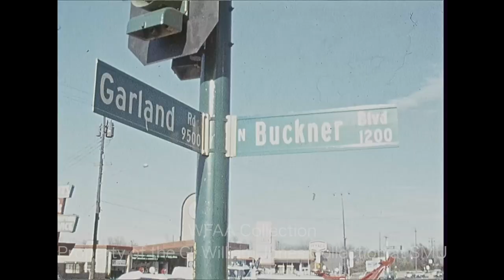WFAA - December 12 - 14, 1970 Part 2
0:00 - (December 12, 1970) Najeeb Halaby, president of Pan American World Airways and former head of the Federal Aviation Administration (FAA) discusses the supersonic transport (SST) program and says that airlines are supporting the funding and research of such a program as part of a massive partnership; he says that the "horrors" certain senators are saying about the program simply aren’t true; he says that they must have congressional support and funding for the program, and if there isn't any U.S. aid, they will have to seek foreign-built SST components; a brief shot of a sign reading "Roster - Terrill School Ex-Students Association - 1966" and silent footage of Halaby attending a luncheon at the Dallas Country Club for alumni of the Terrill School, the precursor of St. Marks (Halaby was a Dallas native and father of Lisa Halaby who would become Queen Noor of Jordan in 1978 when she married King Hussein); Rosser McDonald reporting.

2:05 - (December 13, 1970) A two-car accident caused by a driver running a red light at Garland Road & Buckner Boulevard in East Dallas injured several people, including Wilfred Bout; brief shots of the wreckage, which includes a Bible sitting on the front seat of one of the vehicles, of Sparkman Hillcrest ambulance employees transporting 19-year-old Wilfred Bout on a gurney (Bout died a month and a half later of injuries sustained in this crash), and of first-responders working the scene; additional footage from another crash between a car and a truck near Willow Park Square in North Dallas (Silent).

3:02 - Rev. R. Bruce Weaver describes how the food donation program at Kessler Park United Methodist Church in Oak Cliff (1215 Turner Ave.) came about and how it works; he says that this isn't a Christmas program, per se – rather, it's a winter food pantry project; Judi Hanna reporting.

4:18 - Various shots of children and parents waiting in line to see Santa Claus (Silent).

4:39 - In an interview, Don Derby says that after a recent series of burglaries in his part of Arlington, he's protecting his home with a fence and dogs and has armed his family; he talks about the mental toll these burglaries have taken; Jim Green reporting.

5:17 - The Fort Worth City Council might ban rock concerts at Will Rogers Memorial Auditorium because of damage done to the venue in the past by concertgoers; the report goes on to describe the remedies the city could take to rectify this problem; Jim Green reporting.

6:12 - Dr. Nolan Estes, superintendent of the Dallas Independent School District (DISD), says that vandalism and attacks perpetrated by non-students on DISD campuses is a community-wide problem which requires a shared responsibility between multiple institutions to work together to combat it, including representatives of the Dallas Police Department and juvenile court system; he says that the school community guidance center at Pinkston High School has been a successful project; Gene Thomas reporting.

6:49 - (December 13, 1970) Several young people attend a Christmas party at the Dallas Museum of Fine Arts (DMFA) and tour the newest exhibit, "Figures-Environments," featuring pop sculptures and installations by 8 contemporary American artists (Duane Hanson, Red Grooms, George Segal, Jann Haworth, Alex Katz, Lynton Wells, Paul Thek, and Robert Whitman); among the artworks seen are two sculptures by Duane Hanson – “Bunny” (a Playboy Club waitress) and “Hardhat,” a large installation titled “(Target) Discount Store” by Red Grooms, and “Old Man and Old Woman” by Jann Haworth; reporter Judi Hanna is seated next to a group of Haworth’s figures, posing as one of the sculptures; this touring show was organized by the Walker Art Center of Minneapolis.

7:50 - (December 8, 1970) Gershon Avner, chief deputy to Israeli Foreign Minister Abba Eban, holds a press conference at the Jewish Welfare Federation Conference Room (1416 Commerce) in Dallas; he says that Israel is looking for the United States to provide them with military equipment and to offer assurances of continued military assistance; Rosser McDonald reporting.